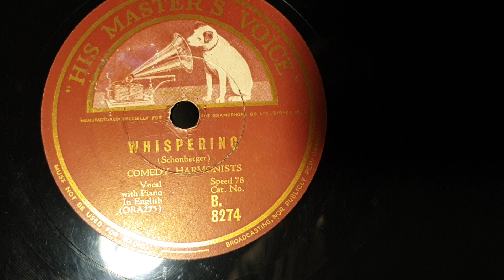Whispering. The Comedy Harmonists. HMV 78rpm record Rexonola Rexoport Portable Gramophone Phonograph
Rexonola Rexoport Portable Gramophone Phonograph